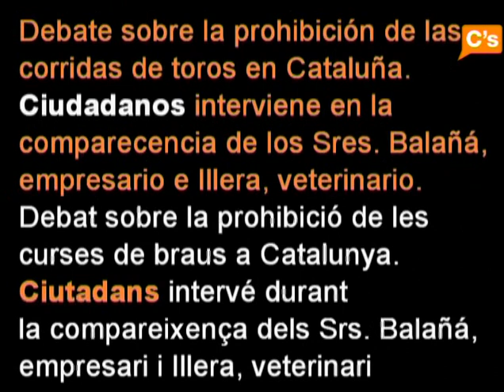C's-17/03/2010- Prohibición de los toros en Cataluña. Debate en Comisión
Albert Rivera, en nombre de Ciudadanos interviene durante la comparecencia de los señores Balañá, empresario e Illera, veterinario, en la comisión de Medio ambiente que debate la Ley para prohibir las corridas de toros en Cataluña

Albert Rivera, en nom de Ciutadans intervé durant la compareixença dels senyors Balañá, empresari i Illera, veterinari, en la comissió de Medi ambient que debat la Llei per a prohibir les curses de braus a Catalunya